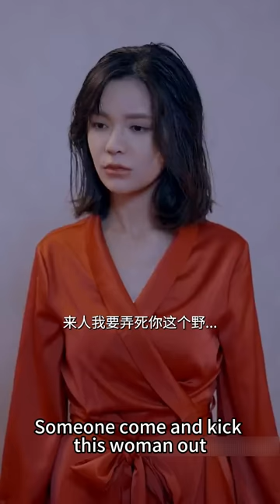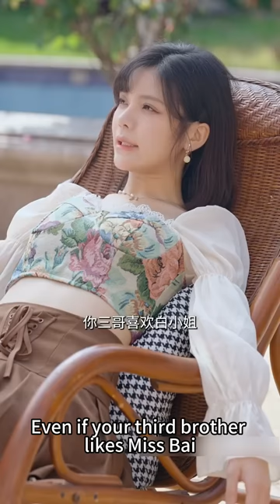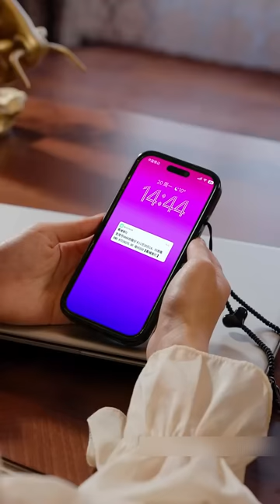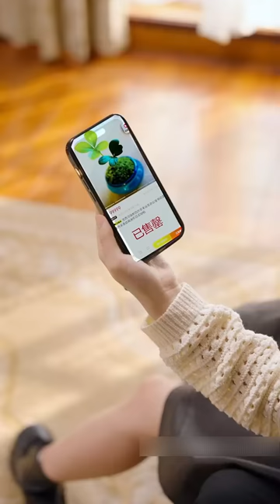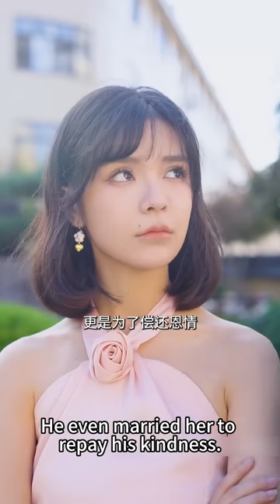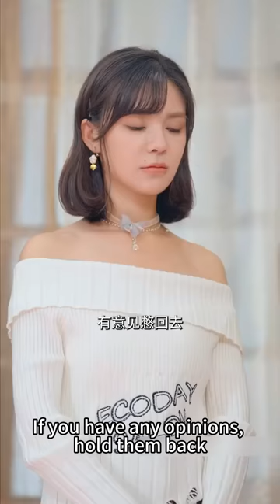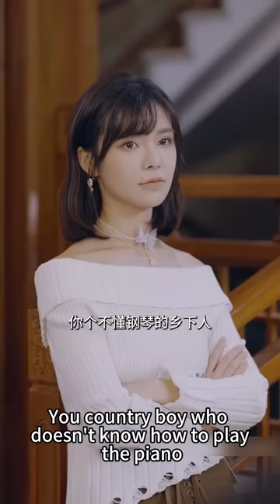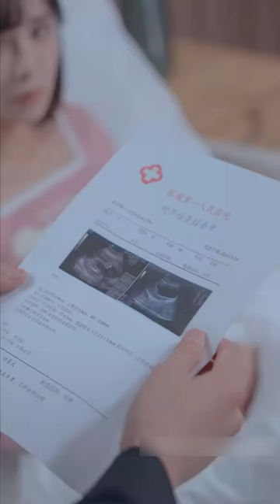【FULL】灰姑娘被迫嫁給植物人總裁，本以為他不能行房事，怎料新婚之夜他突然甦醒將她壓在身下吻到窒息，一夜激情後灰姑娘懷上六胞胎，被總裁寵到骨子裡！短劇